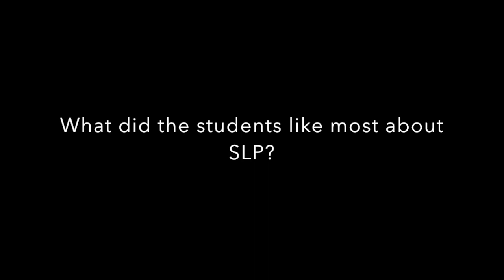German Exchange Students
German Exchange Students came to St. Louis Park Feb. 7th-20th